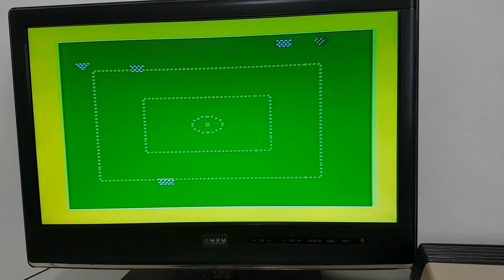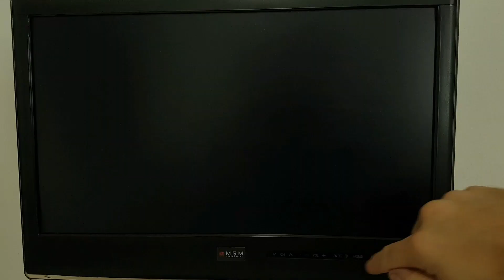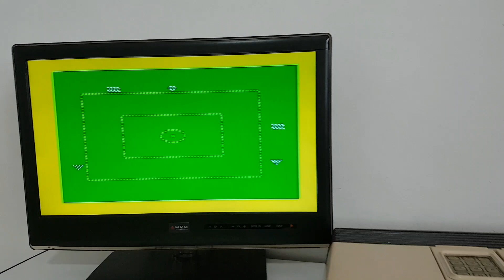Manutenção+ MOD AV no Sears do Flávio / RJ